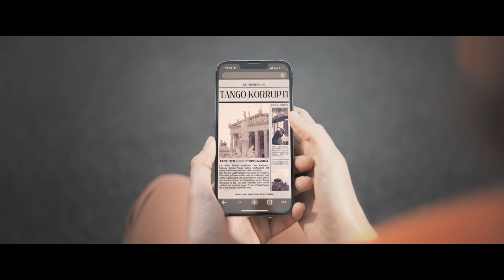Josh. - Martina (offizielles Video)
Die Single "Martina hier überall:
Das Album "Reparatur" ab 22. September 2023

Concept: Georg Blume

Producer & AL: Verena Graf
1st AC: Willi Rose
Gaffer: Dennis Schlaghuber
Beleuchter: Michael Kalcher
Maskenbild: Kristina Thurnbichler
Kostümbild: Johanna Hofbauer
PA: Laurin Hilsdorf
PA: Hadia Tahiri

Cast
Martina: Emily Schmeller
Freund: Christian Pamer
Polizist: Peter Wetzelsberger
Dame: Uschi Nocchieri
Räuber: Daniel Aschenbrenner
Kind: Nika

Casting Agentur: It's M.E.

(p) & (c) 2023 Wo ist mein Pony Records (Josh.) under exclusive licence to Warner Music Group Germany Holding GmbH.